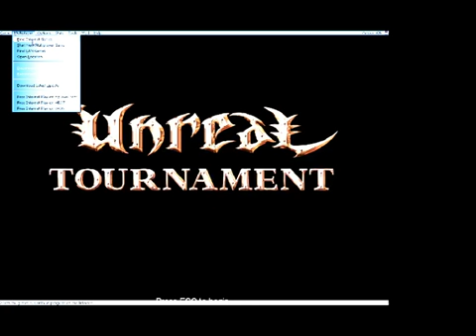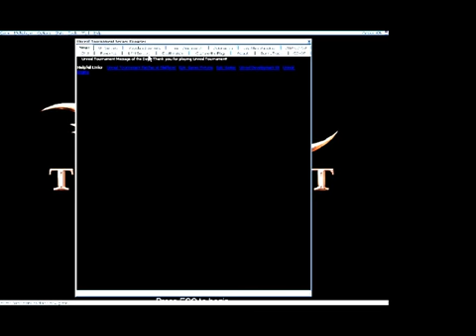missLAVA vs Radzen - Division 3 Group A - 1on1 BT Cup 2012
Commentator(s): MaZ
Maps: BT-A1LostFactoryCB2, BT-DomicileCB, BT-MaverickCB